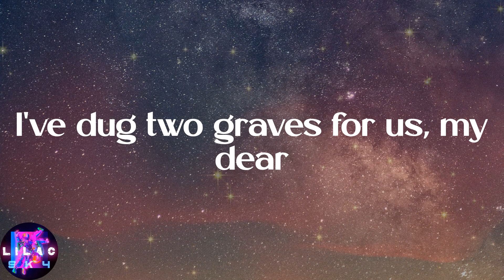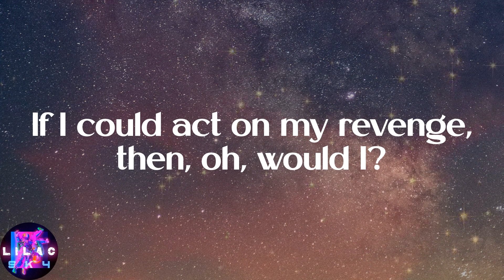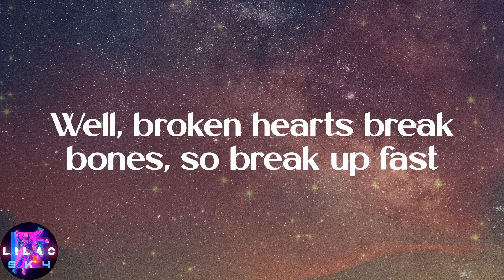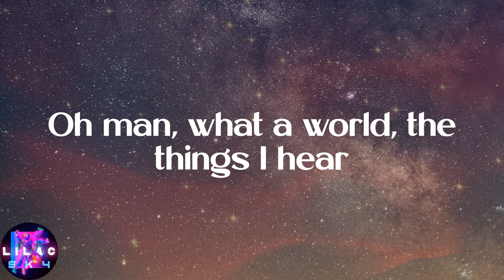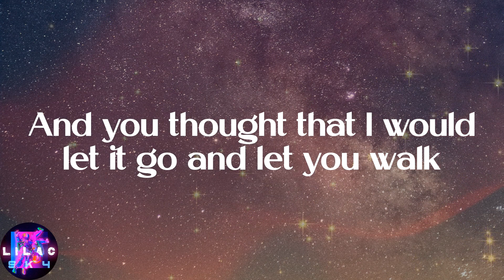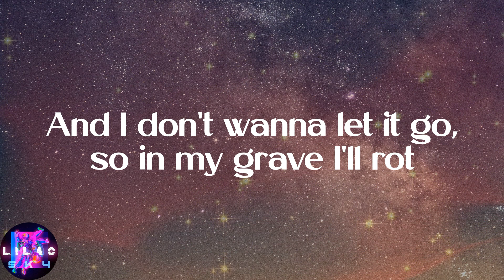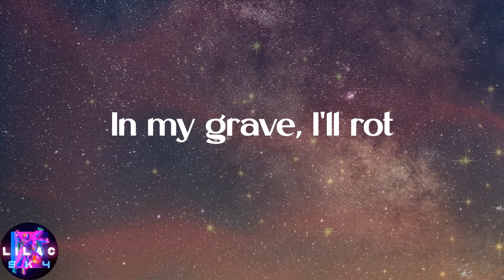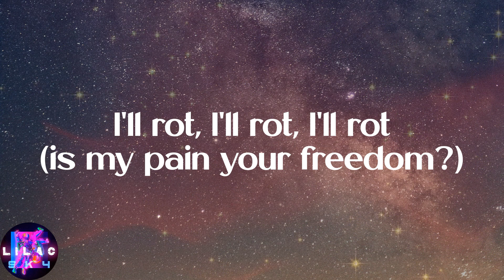XXXTENTACION - Revenge (Lyrics)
️🎉Lyrics:
I think I, I think I finally, found a way to forgive myself
From mistakes I made in the past
I think that's the first step, right?
You agree?
I'll rot, I'll rot, I'll rot (is my pain your freedom?)